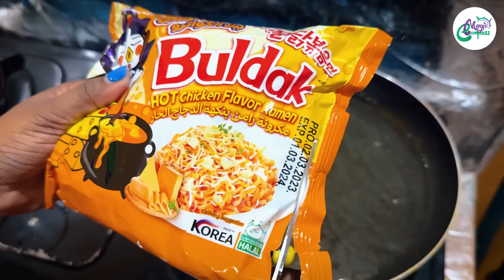චැලෙන්ජ් එකට කොරියන් රාමෙන්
Food Challenges බලන්න කැමති අය වෙනුවෙන් තමයි අද වීඩියෝ එක අරන් එන්නෙ. මේක ඔයාලා ආසම විදියෙ කොරියන් රාමෙන් චැලෙන්ජ් එකක්.

කොරියන් රාමෙන් විතරක් නෙවෙයි තව එක එක ජාති ගොඩක් තියෙනවා අපේ Magic Compass Compass Store එකේ.
අවශ්ය දේ ගන්න අපිට Whatsapp කරන්න.